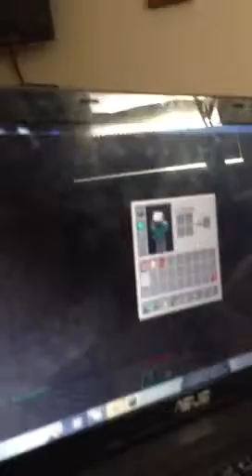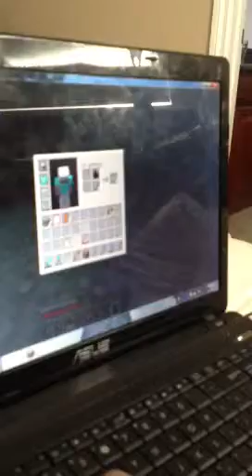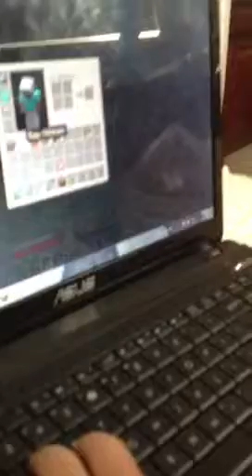Mine craft pt2